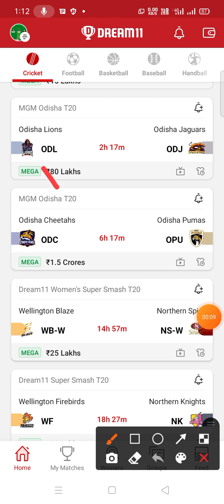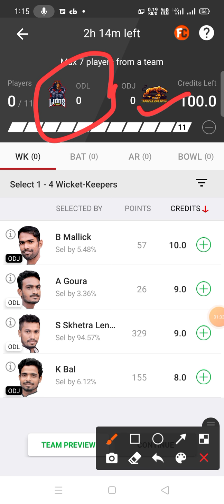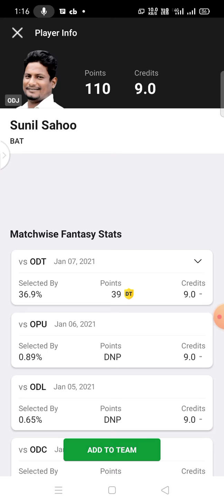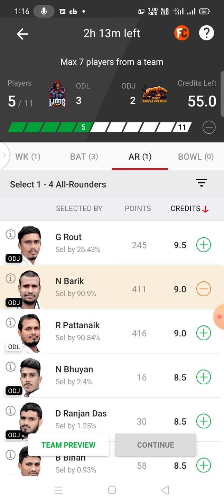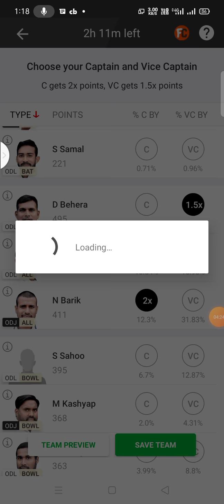odl vs odj dream11 team ! odl vs odj dream11 prediction ! odl vs odj dream11 ! odl vs odj ! odl !